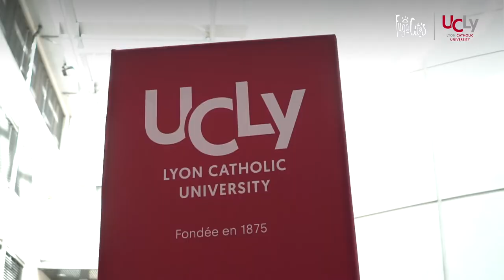Concert FugaCités - Quand l'art du beatbox rencontre la musique baroque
Quand le beatboxer Tiko et l'artiste plasticien projet Reoh rencontrent la musique baroque Le Concert de l'Hostel Dieu.